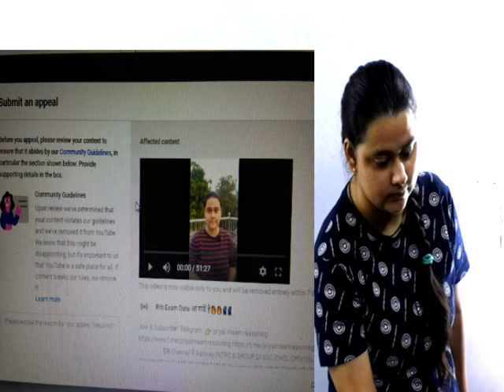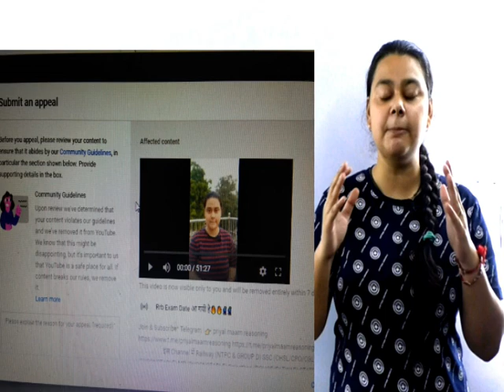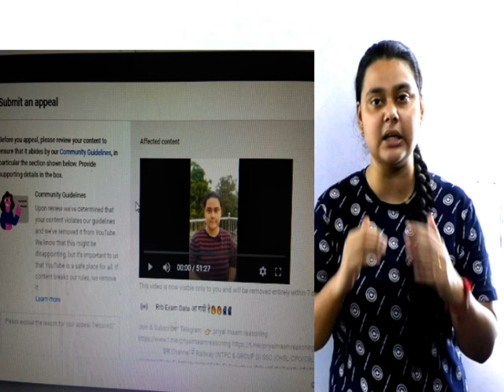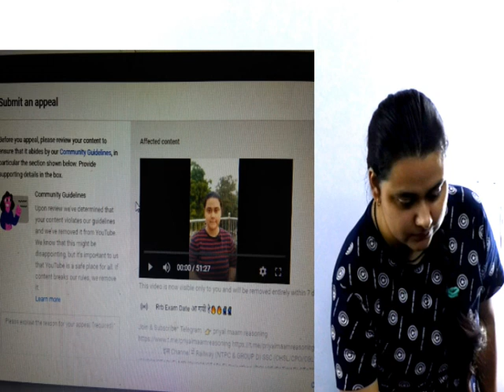urgent ...Teachers and students मदद करे सभी